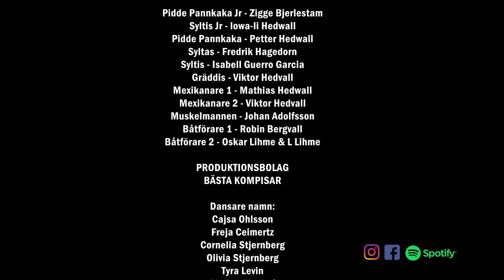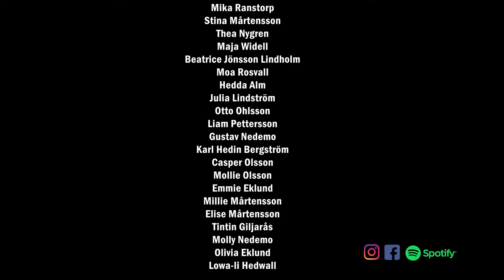PP-Skåneland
Prod, Dir, Dop,